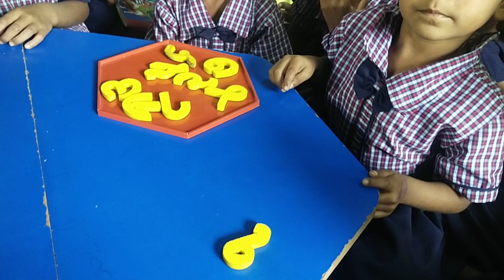રમકડાં દ્વારા શિક્ષણ સંખ્યાજ્ઞાન ૧૧ થી ૨૦